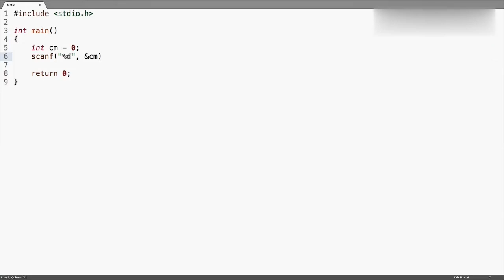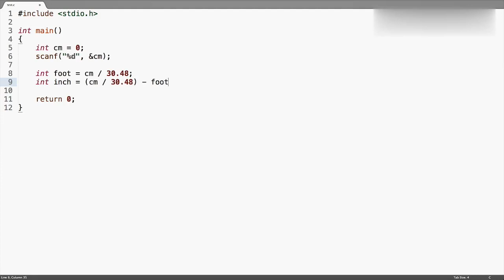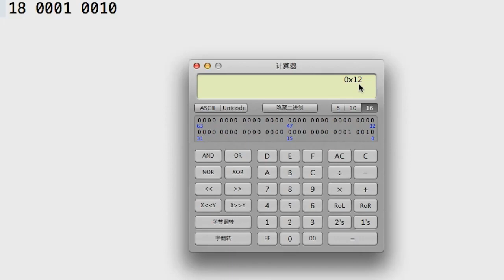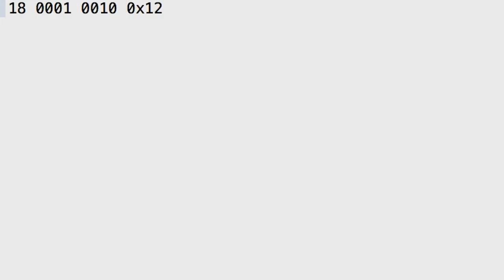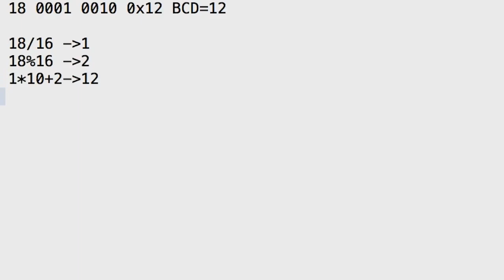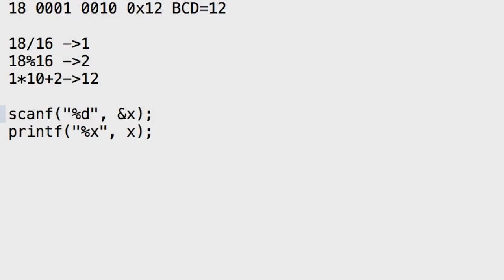P022 3 1 2 第二周习题解析